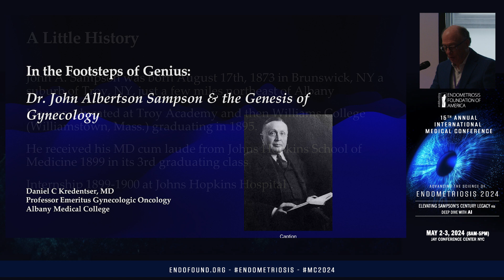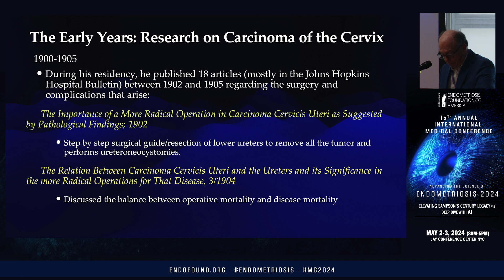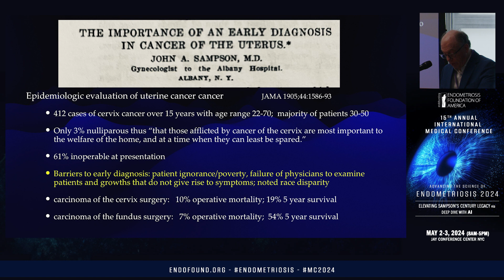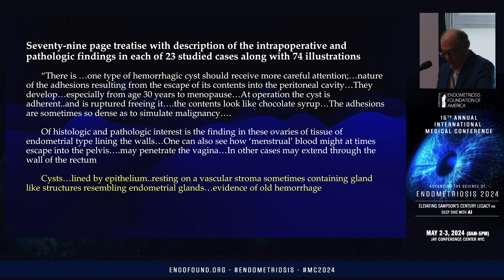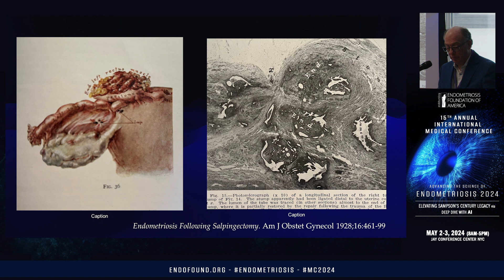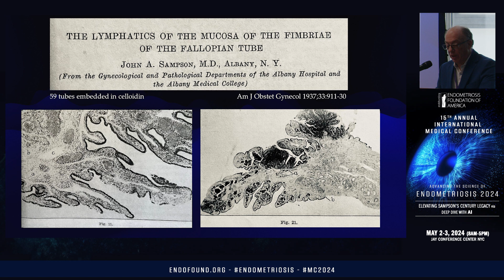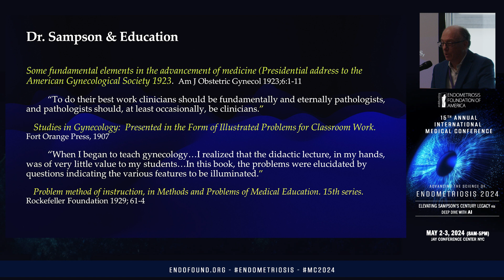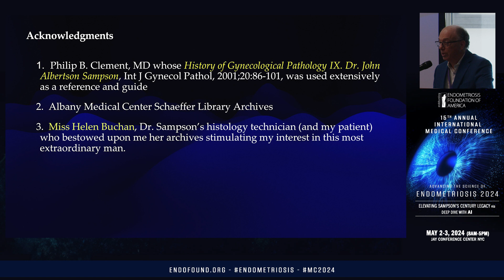In the footsteps of genius: Dr. John Sampson and the Genesis of Gynecology-Daniel Kredentser, MD